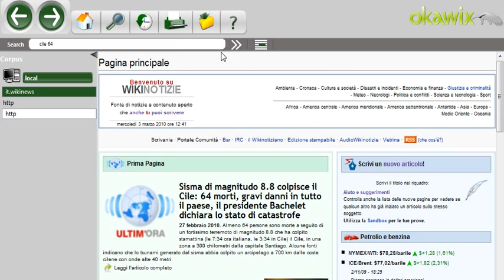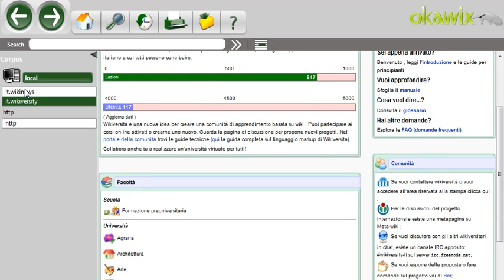Wikipedia: Consultazione Offline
Consulta offline wikipedia